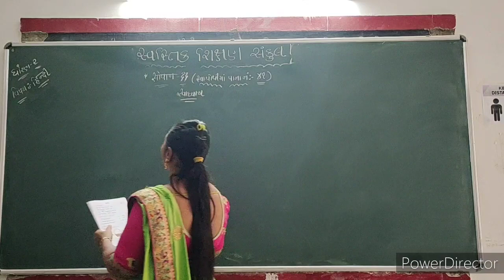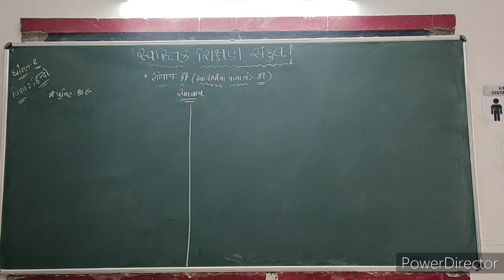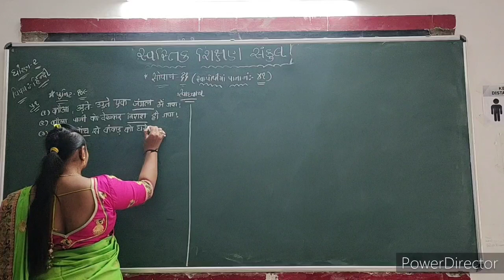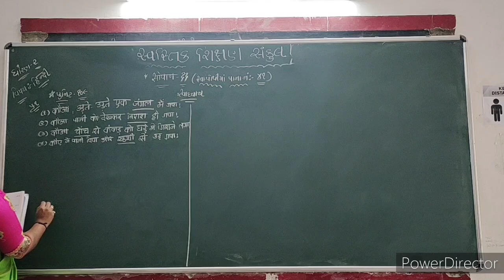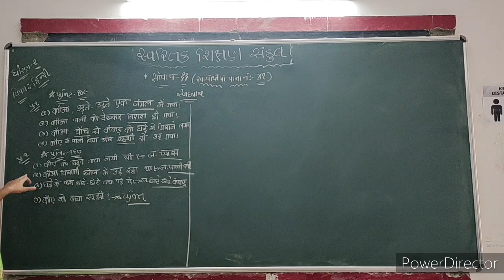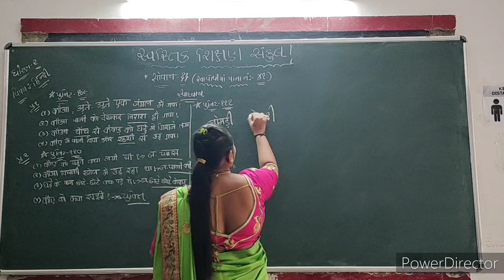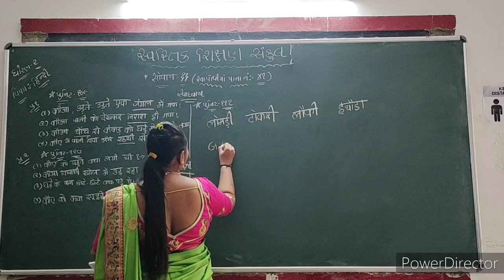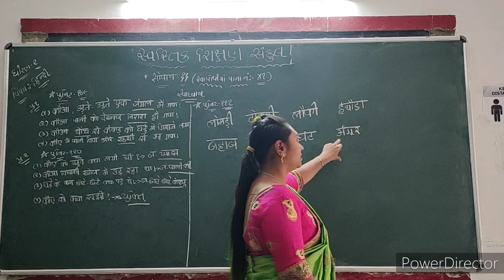2021-22 | STD 2 | HINDI | SWA POTHI 109 TO 111 | GUJARATI MEDIUM | SWASTIK NAVA NARODA